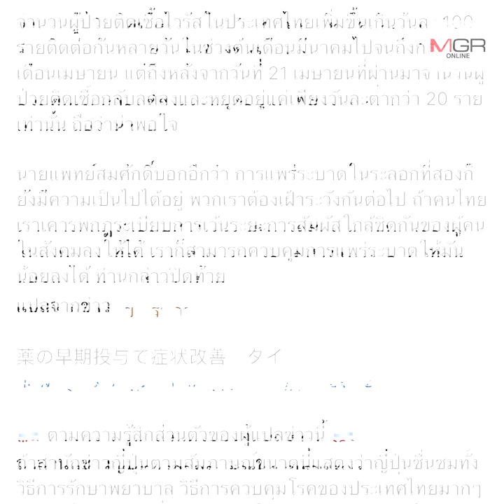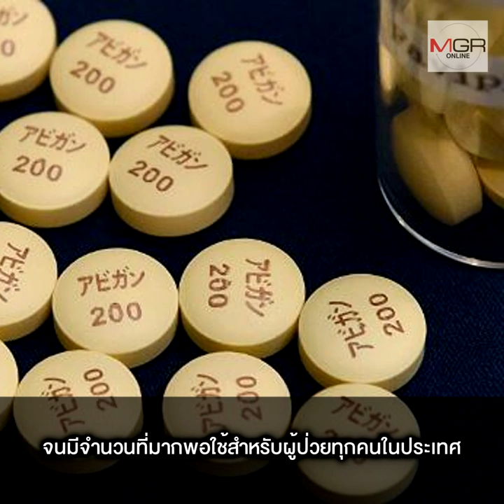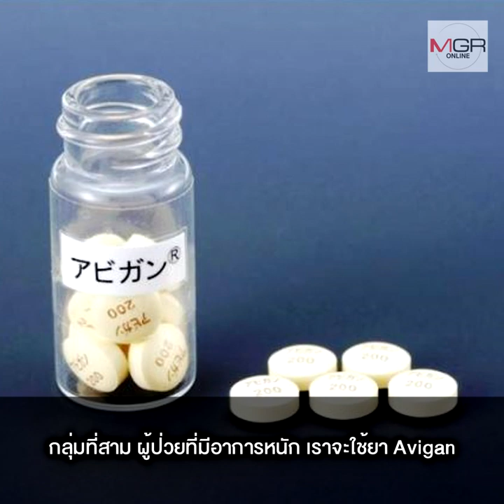สื่อญี่ปุ่นชื่นชม! บุคลากรทางการแพทย์ไทย รับมือโควิด-19 ได้ดีเป็นอันดับต้นของโลก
เพจ “สำนักประชาสัมพันธ์เขต 1 กรมประชาสัมพันธ์” โพสต์ข้อความสื่อญี่ปุ่นชื่นชม บุคลากรทางการแพทย์ประเทศไทย ในการรับมือกับสถานการณ์เชื้อโควิด-19 ระบาดหนัก หายดีสูงถึง 87% นับเป็นเปอร์เซ็นต์ที่สูงมากเป็นอันดับต้นของโลก โดยทางอธิบดีกรมการแพทย์ให้สัมภาษณ์สำนักข่าวญี่ปุ่นผ่านทางโทรศัพท์ เผยว่า การรักษาของไทยใช้วิธีรีบให้ยาต่อต้านเชื้อไวรัสในลำดับแรกอย่างรวดเร็ว